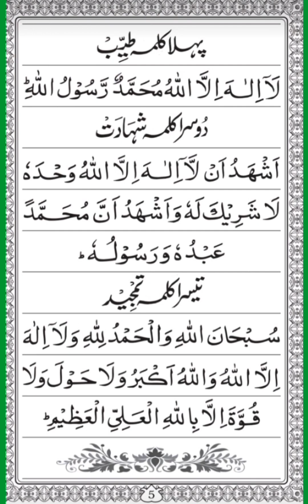Learn six kalimas of islam#|| Part (1) #|| اسلام کے چھ کلمے سیکھیں (حصہ اول)